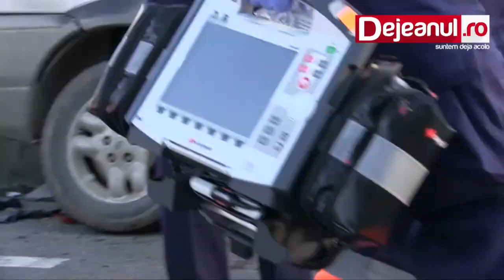accident doi morti coldau Dejeanul